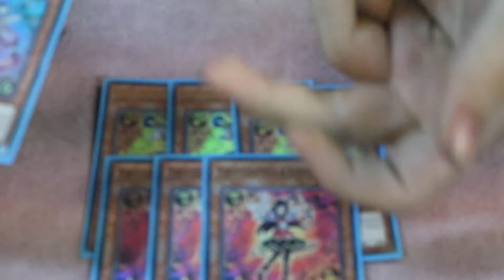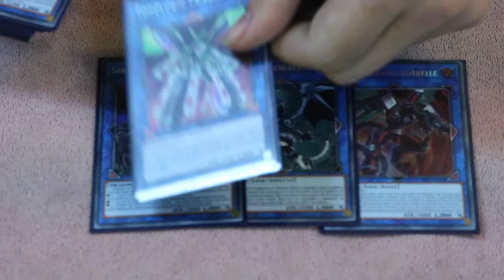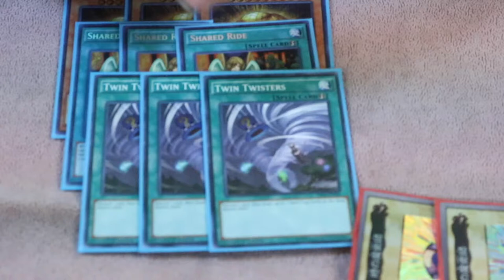Yu-Gi-Oh! UDS (Ultimate Duelist Series Qualifier) Chicago 2nd Place Trickstar Skystriker! July 2018